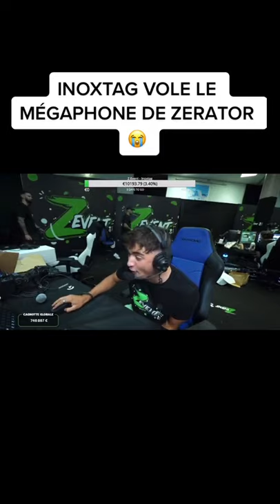Inoxtag vole le mégaphone de Zerator ! 😂